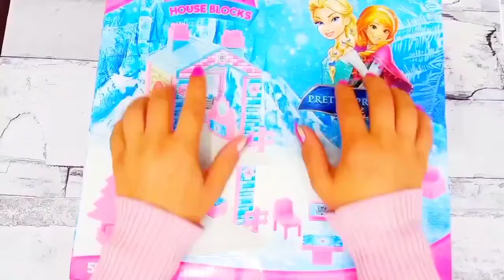ASMR 5 MYSTERY SURPRISES Disney Princess Miniature Dolls Satisfying Unboxing NO Talking Video DIY